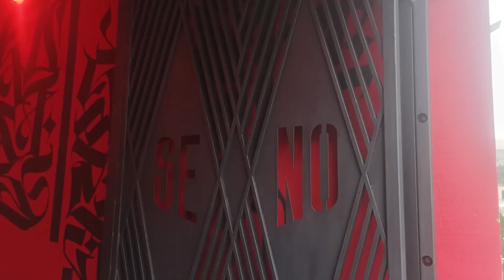Общественно-деловое пространство SENO в Петербурге